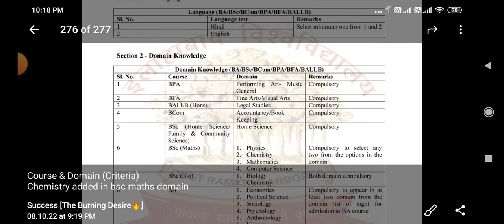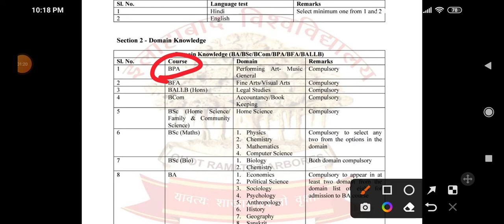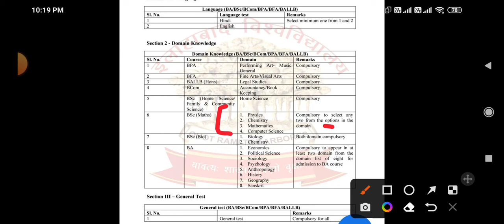Allahabad University Domain For B.sc Maths, BA & All courses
CMP Degree College Admission kab hoga ?

Official update allahabad university. Good news for new students who wants to take admission in allahabad University

Most important Video for new students || Seats distribution in AU || UG,PG&IPS courses au allahabad university me Kis course me kitni seats ? bsc me kitni seats bcom me kitni seats balllb me kitni seats ba llb ka cutoff kitna jayega au me

kitna jayega cutoff ba ka allahabad university me bsc ka cutoff kitna jyega allahabad university me

bcom ka cutoffs kitna jayega au me

admission process allahabad university registration kab se shuru hai, kaise karaye registration counseling kab se start hoga

Registration in Allahabad university marking schemes for ug admission cutoff in allahabad university

for ug 2022

Allahabad university admission process 2022
Allahabad university me kaise milega admission. cutoff BA,bsc,bcom

Aa gya cutoff Allahabad university.

Cuttof Bsc maths

cuttoff Bsc bio,

cutoff Bcom, Cutoff Ba???

cut off aa gya BSC,Bcom walo ka.

kaise hoga admission bhu me allahabad university me??? kitna jayega cutoffs??

allahabad university me admission kab se kaise le?? general category cutoff,obc category cutoff,sc,st category cutoff, allahabad university bhu,delhi University